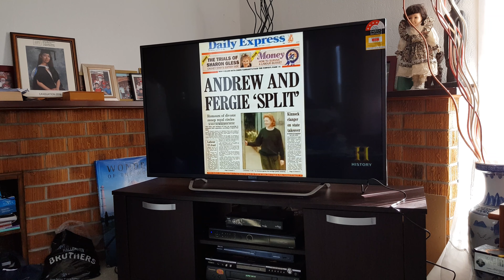Sony 49" inch KD49X7000D 4K UHD LED TV - 2017 - Pt 2 Watching TV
PT 2 - Watching TV show on my brand new 4K UHD Sony TV - 2017.